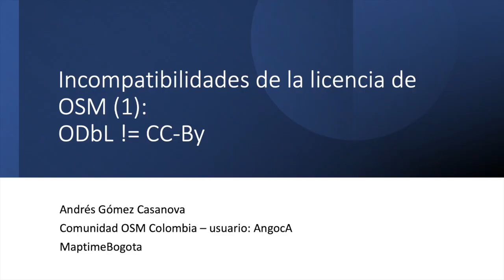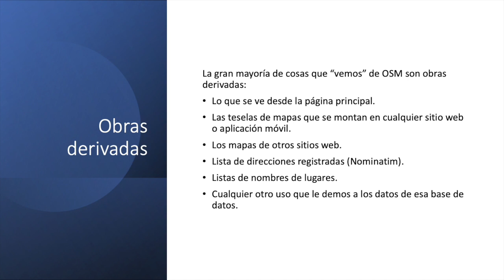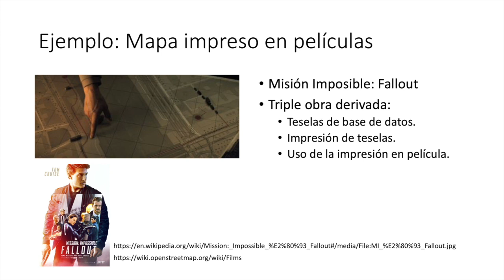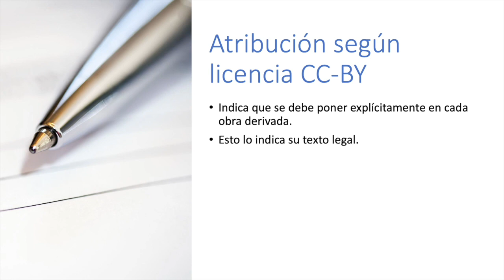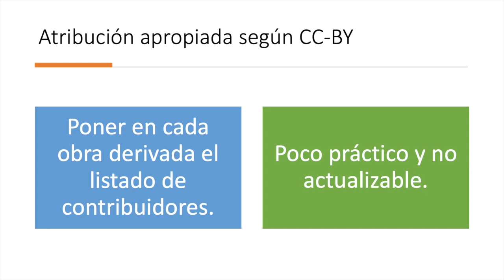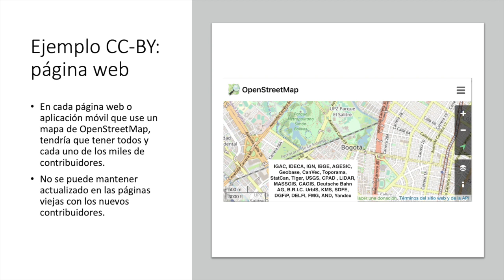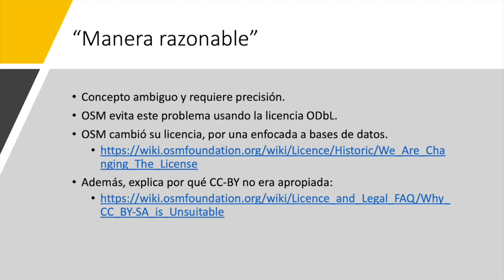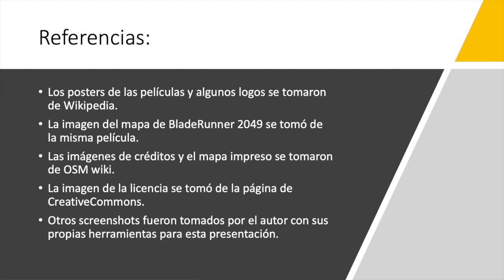Incompatibilidad ODbL con CCBy (1-atribución)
En este vídeo se muestra la primera de las 2 incompatibilidades entre las licencias ODbL y CC-BY: La problemática de la atribución en obras derivadas, y el término manera razonable, lo cual OSM soluciona con una página donde lista a los contribuidores, pero el licenciante (quien provee los datos) debe renunciar a esta obligatoriedad a la atribución explícita en obras derivadas.